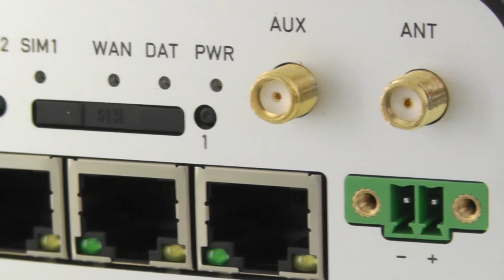LTE 4G router från Conel LR77 v2